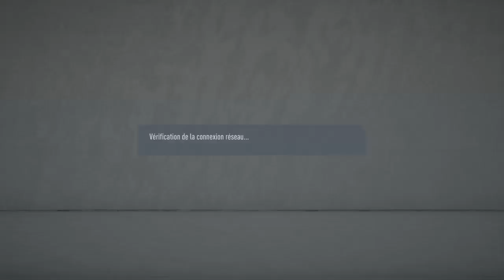XCIV esport vs SAMCRO